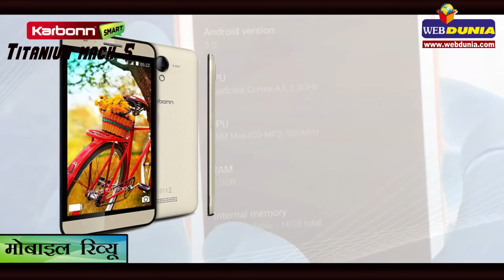कार्बन टाइटेनियम माक फाइव, ये हैं खास फीचर्स...: Mobile Review: ‘Karbonn Titanium Mach Five’